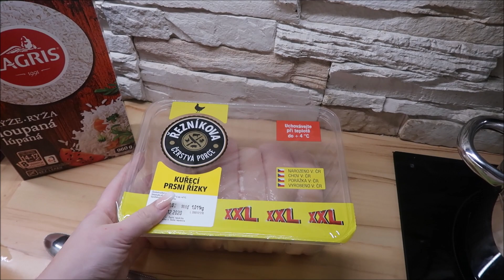✨LEO MÁ NOVÉ BRÝLE 👓✨| VLOGMAS #14 🎄| VÁNOCE 2020 🎄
NOVÝ VLOGMAS KAŽDÝ DEN OD 18:00 ❤️

KOMENTÁŘE MÁME ZAKÁZÁNY ZE STRANY YOUTUBE

N E J Č A S T Ě J ŠÍ O T Á Z K Y
Proč už neukazuješ tolik Victorku? - Rozhodla jsem se, že po jejím nástupu do školy začnu její přítomnost ve videích minimalizovat.
Budete mít třetí dítě? - Asi ne.
Kolik je dětem? - Victorce 6 let a Leovi 4 roky
Jak dlouho jste s manželem spolu? - Už 11 let jako partneři a 6 let jako manželé.